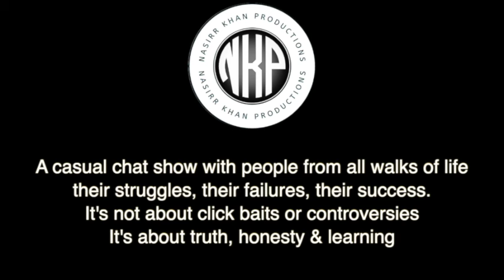Aarya Babbar speaks about his journey, highs & lows. In a ❤️ 2 ❤️ fun filled conversation.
In an exclusive chat with Aarya Babbar where he speaks about his journey, highs & lows. In a ❤️ 2 ❤️ fun-filled conversation.  How he became a stand-up comedian and how that changed not only his life but also his career and inner self.

Nasirr Khan Productions
Location: Noor Villa
Created, designed & hosted by Nasirr Khan
Produced by Shabana Aftab
Camera & Equipment: Ram Yadav (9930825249)
Music & Edit by Nasirr Khan
Costume: Shabana Aftab